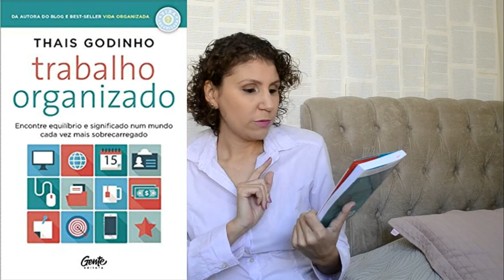Trabalho Organizado RESENHA [ANA PAULA CANDIDO ~ BLOG MUDEI DE IDEIA]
A resenha de hoje é do terceiro livro da Thais Godinho, o Trabalho Organizado.

Um livro que no começo fiquei na dúvida se era mais do mesmo mas que me surpreendeu e me ajudou muito no final.

Confira na resenha!

♥ Livro: Trabalho Organizado
♥ Autor: Thais Godinho
♥ Editora: Gente
♥ Páginas: 256

Trabalho Organizado
Casa Organizada
Vida Organizada